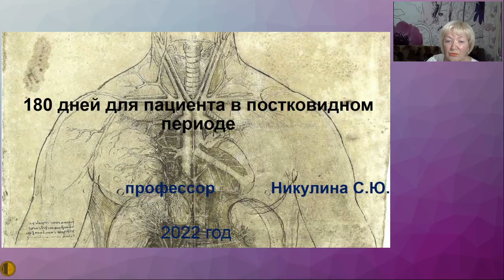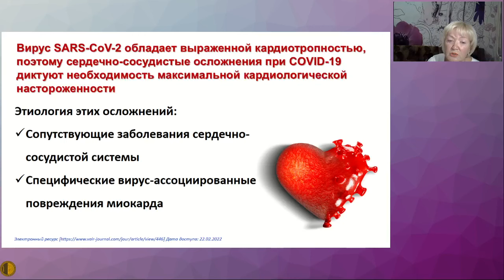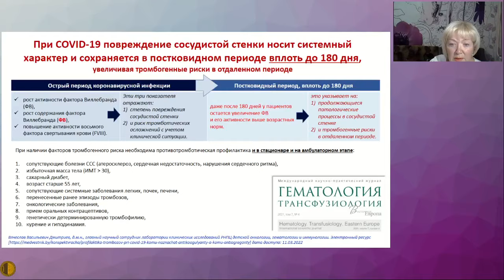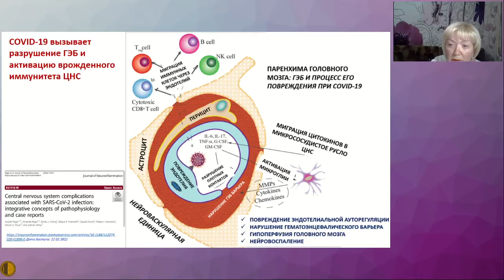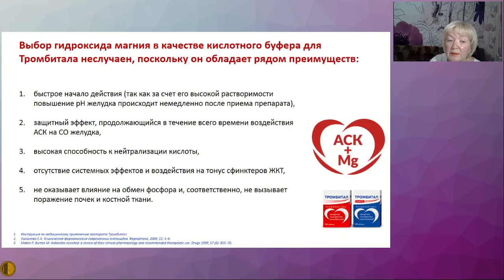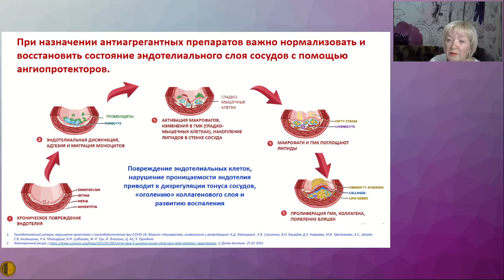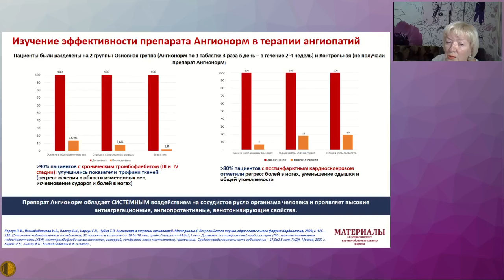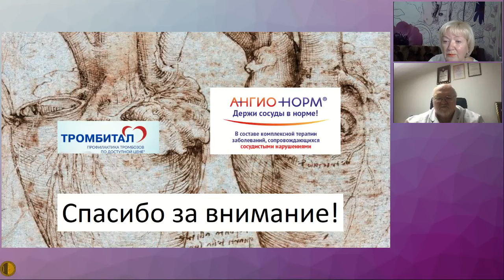180 дней для пациента в постковидном периоде - Никулина Светлана Юрьевна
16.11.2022 Заседание Высшей Школы Терапии МГНОТ
180 дней для пациента в постковидном периоде - Никулина Светлана Юрьевна, д.м.н., профессор, заведующий кафедрой факультетской терапии ФГБОУ ВО КрасГМУ им. проф. В.Ф. Войно-Ясенецкого Минздрава России.